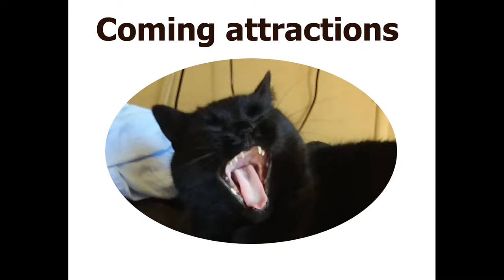Warbirds, Macro, Birds, Terrapins - Coming Attractions to Channel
Some snippets of videos I am working on to add to this channel.

Warbirds over Wanaka Airshows, Macro Butterflies, Spiders, Flowers, Birds & other things like motorizing a slider rail & scenes around where I live.